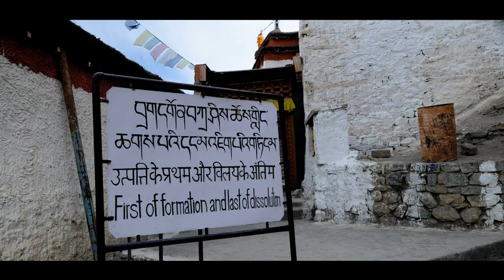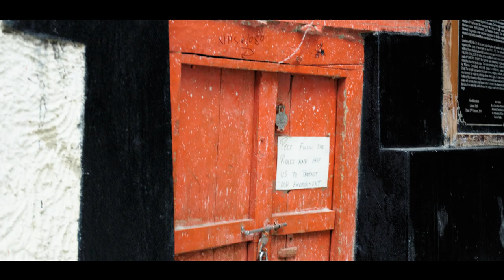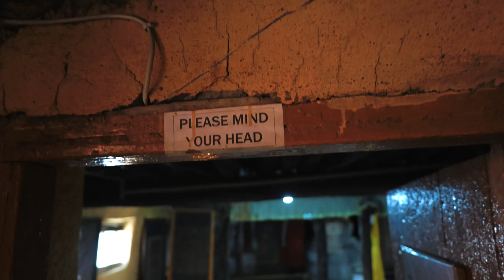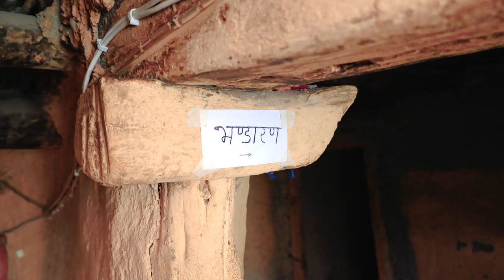Road Trip Dhankar Monastery by Force Gurkha BS-VI | SPITI VALLEY JUNE 2023 | Ladakh Road Trip 2023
Spiti is a high-altitude region of the Himalayas, located in the north-eastern part of the northern Indian state of Himachal Pradesh. The name "Spiti" means "The middle land", i.e. the land between Tibet and India. Spiti incorporates mainly the valley of the Spiti River, and the valleys of several rivers that feed into the Spiti River. Some of the prominent side-valleys in Spiti are the Pin valley and the Lingti valley. Spiti is bordered on the east by Tibet, on the north by Ladakh, on the west and southwest by Lahaul, on the south by Kullu, and on the southeast by Kinnaur. Spiti has a cold desert environment. The valley and its surrounding regions are among the least populated regions of India. The Bhoti-speaking local population follows Tibetan Buddhism.
Traditionally, agriculture was for subsistence, but has shifted to cash crops in the past few decades. Spiti is a popular destination for photography, homestay tourism, and adventure tourism of various kinds, including winter sports.
The name "Spiti" is derived from "Piti", which means "the middle land" as the valley is surrounded on all sides by mountain ranges that separate it from former empires. These include Ladakh to the north, Tibet to the east, Bushahr to the south and Kullu to the west.
Some believe that the name Piti is a contraction of Ashwapati, a legendary ruler of Pin Valley in the time of the Mahabharata. Ashwapati means "lord of horses" and Pin Valley was famous for its horse breeds. Others attribute the name to a Tibetan dacoit named Spiti Thakur. Based in Spiti valley, the Thakur gangs raided the upper parts of Kullu, before the Sen kings established their rule.
Spiti to Ladakh, Spiti to Manali, Narkanda to Jeori, Shimla to Narkanda to Jeori to Kalpa to Rekong Peo to Akpa to Sumdo to Skibba to Nako to Shichling to Kaza to Losar to Kunzum Pass to Chandertaal to Bataal to Gramphu to Koksar to Jispa to Darcha
Leh is the joint capital and largest city of the region administered by India as a union territory of Ladakh. Leh, located in the Leh district, was also the historical capital of the Kingdom of Ladakh, the seat of which was in the Leh Palace, the former residence of the royal family of Ladakh, built in the same style and about the same time as the Potala Palace in Tibet. Leh is at an altitude of 3,524 m (11,562 ft), and is connected via National Highway 1 to Srinagar in the southwest and to Manali in the south via the Leh-Manali Highway.
The Siachen Glacier lies immediately south of the great drainage divide that separates the Eurasian Plate from the Indian subcontinent in the extensively glaciated portion of the Karakoram sometimes called the "Third Pole". The glacier lies between the Saltoro Ridge immediately to the west and the main Karakoram range to the east. The Saltoro Ridge originates in the north from the Sia Kangri peak on the China border in the Karakoram range. The crest of the Saltoro Ridge's altitudes range from 5,450 to 7,720 m (17,880 to 25,330 feet). The major passes on this ridge are, from north to south, Sia La at 5,589 m (18,336 ft), Bilafond La at 5,450 m (17,880 ft), and Gyong La at 5,689 m (18,665 ft). The average winter snowfall is more than 1000 cm (35 ft) and temperatures can dip to −50 °C (−58 °F). Including all tributary glaciers, the Siachen Glacier system covers about 700 km2 (270 sq mi)
Force Gurkha is an compact SUV produced by Indian manufacturer Force Motors.
Hundar is a village in the Leh district of Ladakh, India famous for Sand dunes, Bactrian camels. It is located in the Nubra tehsil, on the banks of the Shyok River. The Hunder Monastery is located here. Hundar was once the capital of the former Nubra kingdom. Between Hundar and Diskit lie sand dunes.
Turtuk is a village in the Indian union territory of Ladakh and the headquarters of an eponymous community development block. It is a small village sandwiched between Karakorum Range and Himalayas Mountains. Turtuk is one of the northernmost villages of India, second only to Murgo Village, the northernmost village of India. It is situated in the Nubra tehsil of the Leh district. Turtuk is 205 km away from Leh, the district headquarters, and 2.5 km from the Line of Control between India and Pakistan.